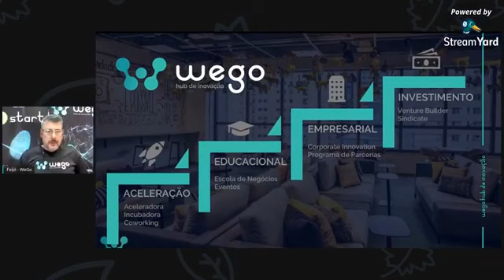Ep.07 - Como os Hubs de Inovação podem ajudar as empresas no “Novo Normal".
Renata Zanuto - Co-Head do Cubo Itaú, esteve com a gente, para falarmos sobre o papel dos hubs de inovação no ecossistema de empreendedorismo no Brasil.
Ela que esteve por mais de 10 anos à frente da área de Developer Ecosystem & Startups, na IBM, hoje é responsável pelas conexões dos agentes do ecossistema para geração de negócios e valor ao mercado, no maior hub de inovação da América Latina.
Contamos como empresas, empreendedores e investidores se juntam em torno destes hubs e criam soluções para problemas reais da sociedade.
Debatemos como as empresas estão diversificando seus budgets de P&D e investindo em parcerias com empreendedores e fomentando a cultura da inovação (Open Innovation).
A transformação digital, é antes de qualquer coisa, uma cultura a ser construída, onde o papel da inovação aberta e dos hubs, são alicerces para o “novo normal”.
Hubs como o Cubo e a WeGo, têm o propósito de ajudar essas gigantes da economia, a refletirem sobre seus próprios DNA´s e encontrarem caminhos para esta transformação de fora para dentro.

Conheça a WeGo Hub de Inovação!

Participe do nosso grupo VIP do Whatsapp e tenha acesso a conteúdos exclusivos